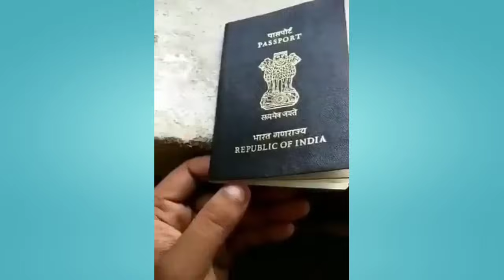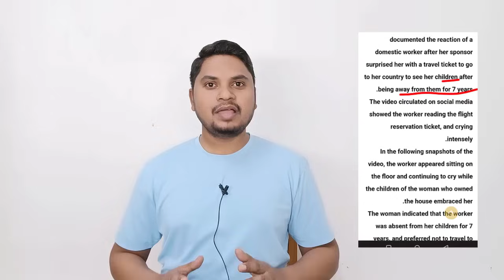इंडियन पासपोर्ट के साथ मज़ाक | सऊदी में नया हुक्म जारी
Indian Passport And Workers In Saudi Arabia News Today